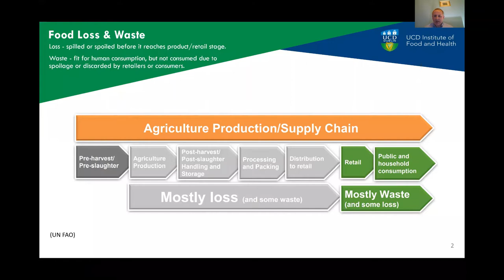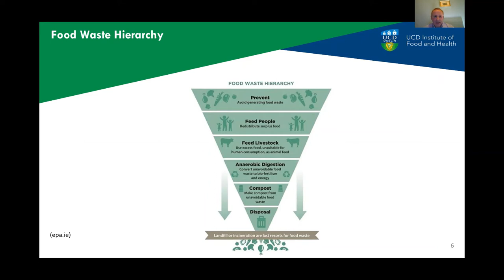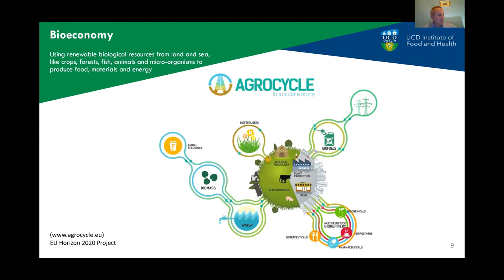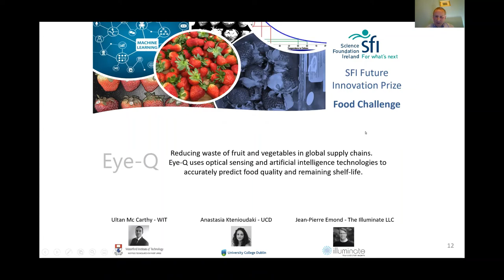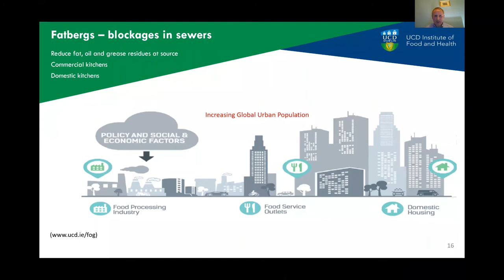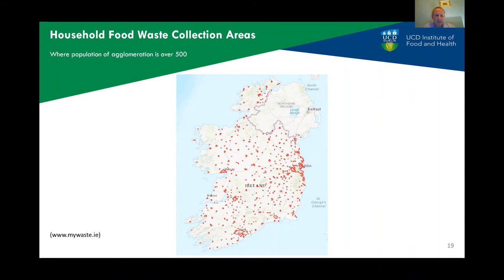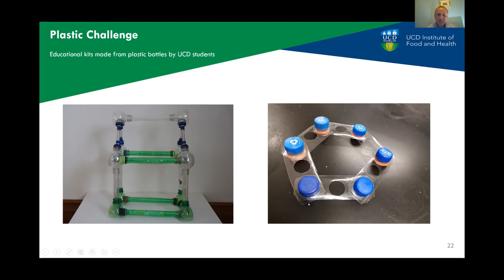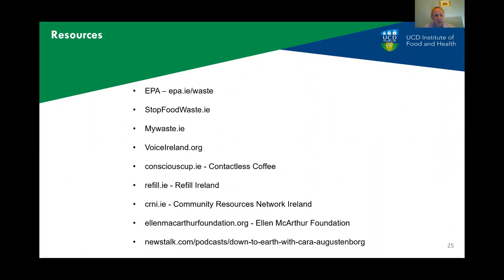"Food Waste" Assoc Prof Tom Curran